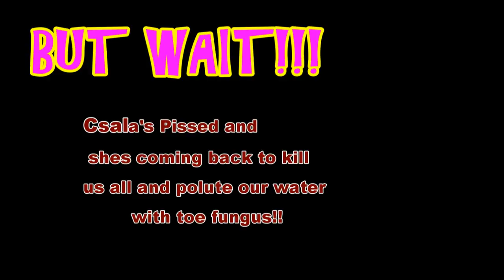A TRIBUTE TO THE GREAT CSALA!!!!!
WATCH TILL THE END! IT GETS CRAZY!

Yes, this is THEE Mary Csala and shes back at it. This is some pictures, films from previous videos and older clips back from last summer that were never put on YouTube for the Public to see.

for anyone who is intrested. I used Cyberlink PowerDirector 7 for this video and used the Smartsound system for music which just make music exclusivly to fit what is already made.